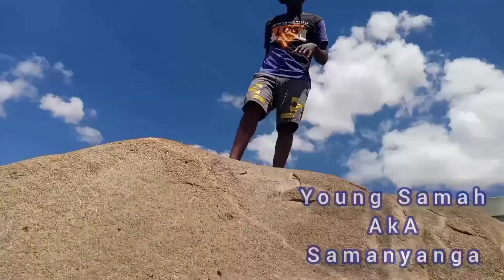Young Samah_____mwari baba{Official Video}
Samanyanga__" ___mwari baba Official Video